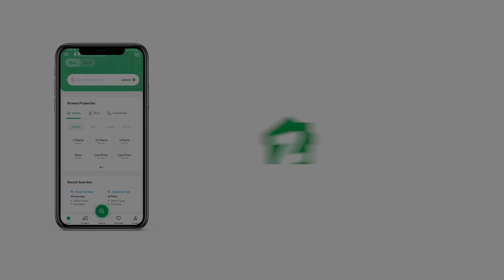222 SQYD FLAT FOR SALE IN CIVIL LINES KARACHI